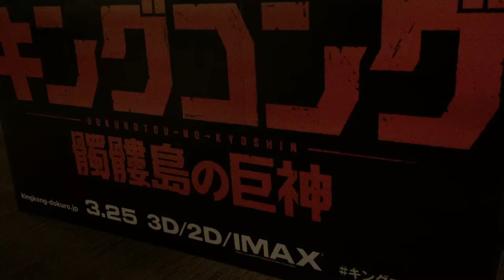キングコング 髑髏島の巨神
神威龍牙
Camui Ryuga

神威龍牙
CONSECRATE PROJECT